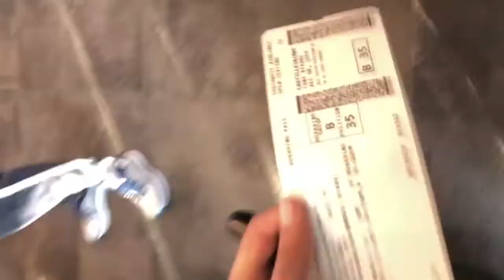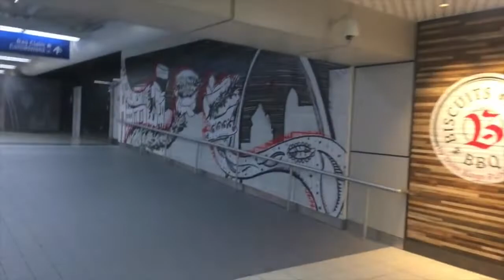My First Flight! Learning Forward Conference 2019 – Travel Day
👍 Click the "Like" the button if you enjoy the video content! 👍

🔍 About Me:
As an educator + professional learning designer and facilitator, I am passionate about developing teacher and student proficiency using technology in the classroom. As an advocate for best practices and seamless integration, I collaborate on projects and facilitate sessions using technology applications to enhance learning, productivity, and creative skills.

⚙ My Favorite Gear:
Apple iPad (10.2-inch, Wi-Fi, 32GB) - Space Gray (Latest Model)
Apple Pencil (1st Generation)
Logitech Combo Touch for iPad (7th Generation) Keyboard case
Apple AirPods with Wired Charging Case
Apple Magic Mouse 2 (Wireless, Rechargeable) - Silver
Apple Magic Keyboard (Wireless, Rechargeable) (US English) - Silver
AmazonBasics 60-Inch Lightweight Tripod
RODE VideoMic Studio Boom Kit
Rode Compact On-Camera Microphone with Rycote Lyre Shock Mount
USB Condenser Microphone for Computer